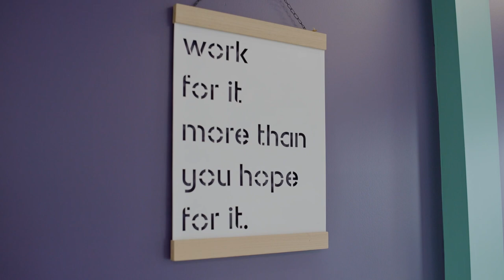Motion Project - Recovery Center Video- take a closer look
Motion Project is dedicated to improving the lives of those with a spinal cord injury, brain injury, stroke, multiple sclerosis, chronic pain, and other neurological disorders. We provide an intense, activity based exercise program working to achieve some of the most basic lifelong functions and benefits for our clients. We all know how important exercise is for overall health, even more important for those living with paralysis.
By specializing in this area, it enables our staff to develop high levels of expertise and achieve better results for our clients. When it comes to functional improvements, our clients have better outcomes and more independence.

Motion Project is not a general rehabilitation facility like the majority of facilities you may find. It means we have more experience working with the spinal cord injured population. We focus on the client’s weaknesses and work on coordinating the entire body in a very functional and complete style of rehabilitation.   Most other facilities tend to focus only on the client’s current abilities and don’t work with the affected areas to improve motor function overall. Motion Project works to support the whole person to assist with advocacy, care navigation and spiritual healing. We help educate clients and families so they know what to expect moving forward with a spinal cord injury.   Motion Project is not just about the physical gains, but we strive to work together to get clients back to work, to school, or into sports pursuing their dreams. Our goal is to support each client to reach their goals to live a full, productive, healthy life.